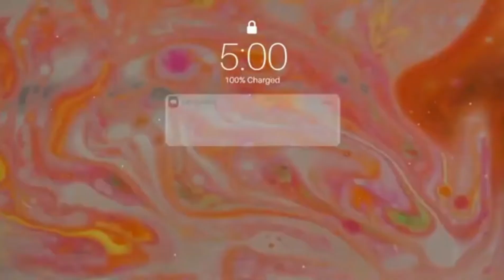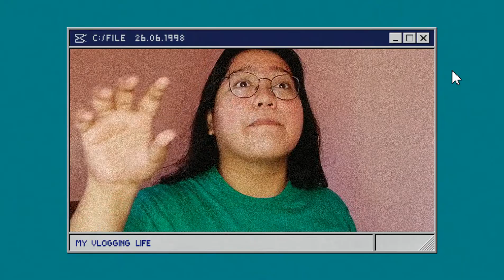Shopee and Lazada Haul + Try On Haul (Ringlight, Necklace, Filed Pen Case..) | Pauline Sy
Ayan dahil malapit na ang 8.8 here's my video baka sakali may gusto kayong bilhin at magsilbing guide to sainyo.

To those na nag crave ng Milktea kindly check out the page of QTea Milktea and Frappe (Imus Branch). They offer various flavors.

Iceberg
Sand Beige Insulated 180z:

Shopee
Protective Silicon Case for Hydroflask:

Lazada
Zodiac Sign Necklace:

"Always dream. Never give up!"

🎬Be updated with my future videos!